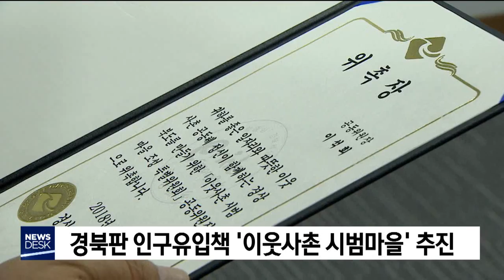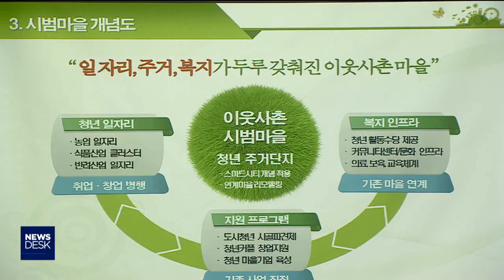[포항MBC뉴스]청년 몰리는 '이웃사촌 마을' 의성 조성-엄지원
◀ＡＮＣ▶
 우리 지역의 난제죠. '지방소멸'과
'청년 일자리', 이 두 과제를 동시에 해결하는,
신개념 농촌 주거단지가 의성에 조성됩니다.

 도시로만 빠져 나가는 청년들을
농촌과 농업 쪽으로 돌려 세우겠다는 건데,
경상북도가 제시한 실험적 계획에
벌써부터 관심이 집중되고 있습니다.

 엄지원 기자
           ◀ＥＮＤ▶
           ◀ＶＣＲ▶

 의성, 봉화, 청송 등 무려 6개 군이
30년 안에 사라지는 소멸 지자체 톱 10에 들어
소멸 가능성이 전국 두 번째로 높고
지난해만 5천 여명의 청년이 떠난 경북.

 위기의 경북을 위한 이철우 판 인구 유입책인
'이웃사촌 시범마을' 추진위가 발족됐습니다.

 은퇴자에서 30대 청년으로
귀농귀촌 타켓층을 확대하고, 일자리와 주거,
육아와 복지 기능을 한 곳에 집약시킵니다.

 의성군 안계면 일원에 300세대를 유치하는데
농업인 월급제로 청년 스마트 파머를 키우고,
식품 클러스터와 반려산업을 육성해
일자리를 제공할 계획입니다.

 청년들이 우선 돌아와서 일자리를 만드는 겁니다. 농업에도
일자리를 많이 만들 수 있고 1,2, 3차 다할 수 있는
6차 산업의 최근 ICT까지 보태서 이런 지역을 만들고..

 온 가족이 둥지를 틀어 인구증가로 이어지도록
출산과 의료, 보육과 교육 등
가족·친화적인 정주여건 조성에 초점을 두고
이달 안으로 기본계획안을 내놓습니다.

 1차 마을조성은 3년 뒤 시작됩니다.

       ◀ＩＮＴ▶김주수 의성군수
 사라질 수 있는 마을에서 다시 돌아오고 재생할 수 있는
마을로 되면 전국에서도 벤치마킹이 올 수도 있고 시범적인 지역으로 발돋움..

하지만 일자리와 청년, 도시건축과 아동복지 등
여러 정책목표를 한꺼번에 구현하는 작업인만큼
진통 또한 만만치 않을 것으로 보입니다.

 MBC뉴스 엄지원입니다.(영상취재 최재훈)